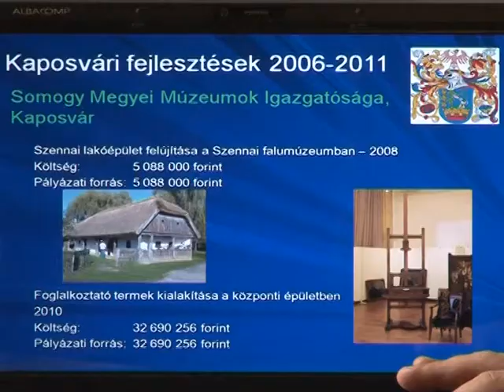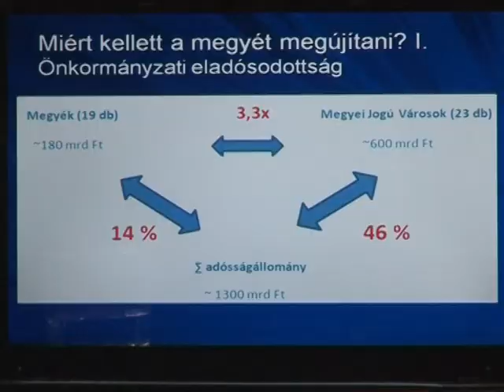Somogyi tudásra van szükség a fejlődéshez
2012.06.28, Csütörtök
Tarthatatlan volt a megyei önkormányzatok számára az elmúlt két évtized finanszírozási struktúrája - mondta Gelencsér Attila. A Somogy Megyei Közgyűlés elnöke a kaposvári kistérség településvezetőinek beszélt a megyei önkormányzat új területfejlesztési feladatairól.

Sárhegyi Judit, elnök, KTKT:
- 54 település fog tájékoztatást kapni a jövőbeni irányvonalról.

Egyik legfontosabb állomásához, a kaposvári kistérséghez érkezett a megyejárás. Gelencsér Attila a megyeszékhely agglomerációjában lévő települések vezetőinek beszélt az elmúlt évek beruházásairól, és a megyei önkormányzat új, területfejlesztési feladatairól. A közgyűlési elnöke hangsúlyozta: a jövőben az összefogásban kell gondolkodni.

Gelencsér Attila, elnök, Somogy Megyei Közgyűlés:
- Sajnos 22 éven keresztül lyukasak voltak a megyék, a megyei önkormányzatok és a megyei jogú városok tulajdonképpen egymástól elszigetelten tették a dolgukat, az új helyzet, az új önkormányzati törvény ezt is kigyógyította.

Most ugyanis már országszerte kapcsolat van a két önkormányzat között- tette hozzá Gelencsér Attila. Az elnök partnerséget kért a kistérség 54 polgármesterétől, hogy a somogyi emberek igényeit és szükségleteit kielégítő megyei területfejlesztési koncepciót tudjanak letenni a kormány asztalára.

Gelencsér Attila:
- Ötletekre, a somogyi tudásra, a somogyi kreativitásra van szükség, egy közösség jövőformálása, amikor is kitaláljuk mi itt azt, hogy milyen Kaposvárt és milyen Kaposvár környéki településeket szeretnénk 2020-ban látni.

A megyei területfejlesztési célok Magyarország új fejlesztési tervében megfogalmazva Brüsszelbe kerülnek majd, ezért fontos, hogy a következő, 2014-ben kezdődő európai uniós ciklusban már a valódi igényekre érkezzen forrás- hívta fel a figyelmet Gelencsér Attila.

(Somogy TV - Híradó)